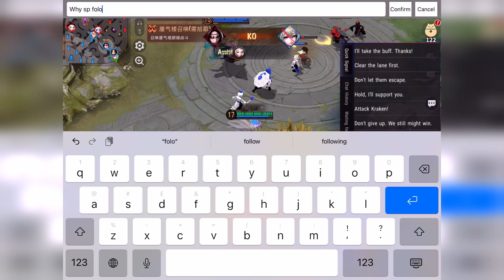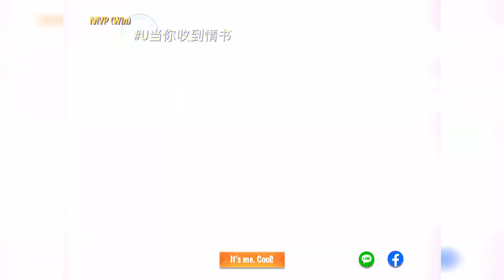YOU COME YOU LOSE | Takiyasha Hime - Onmyoji Arena | Season 21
F.A.Q
1. What's your streaming schedule?
- Still trying to figure out. But most likely weekdays.
- 9am-12pm = Other games
- 12pm-5pm = Onmyoji Arena

2. When are you going to hold the next OA Tournament?

3. What phone do I use to play OA?

4. Which server are you playing at?
- Asia, the servers are all interconnected, just dont pick Korea, HK, Taiwan if you are from SEA to avoid high ping on every single match of your game.

5. Build and Onmyodo please !
- ¯\_(ツ)_/¯

6. Where are you from?

- I already gaveaway my soul, nothing left.

8. Do you have discord group?